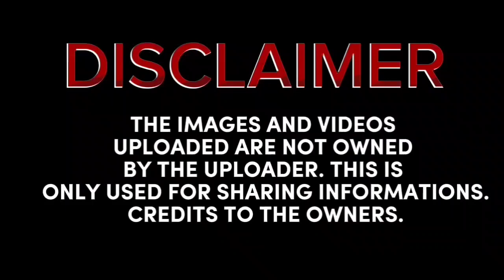HALA!BEA ALONZO AT DOMINIC NAGKABALIKAN|DANIEL PADILLA TRENDING FEBRUARY 13 2024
trending 2024,
new song trending 2024,
tiktok mashup 2024 trends,
new trending 2024,
bhojpuri song trending 2024,
budots trending 2024,
tiktok dance trends 2024,
mix trending song 2024 ajit babu,
mix trending song 2024 ajit babu nagin,
kitchen trends 2024 ahmed seleem,
alight motion video editing new trending 2024,
ajit babu mix trending 2024,
all trending 2024,
new hindi song and dance video in 2024
song and dance video moon in 2024
2024 trending dress boy,
trending business 2024,
2024 trending bridal lehenga,
trending bike 2024,
trending bags 2024,
trending blouse 2024,
2024 trending dress boy tamil,
bhojpuri song new trending 2024,
disco banger nonstop trending 2024,
disco banger music trending 2024,
trending business ideas 2024,
trending budots dance remix 2024,
trending hair color 2024,
trending winter clothes 2024,
trending colors 2024,
trending saree collection 2024,
2024 trending clothes,
2024 trending youtube channel,
trending channel 2024,
trending haircut 2024,
youtube trending content 2024,
2024 trending content,
hair color trending 2024,
trending youtube channel ideas 2024,
trending content on youtube 2024,
trending channel ideas 2024,
2024 trending dress,
trending suit design 2024,
trending lehenga designs 2024,
new trending dress 2024,
trending dance 2024,
trend tiktok 2024 dance,
trending disco 2024,
dance trending 2024,
disco remix 2024 tiktok trending,
new trending suit design 2024,
2024 new trending dress,
trending video editing 2024,
tiktok trending songs 2024 english,
trending songs 2024 english songs,
2024 trends etsy,
english songs trending 2024,
instagram new trending video editing 2024,
new english trending songs 2024,
trends 2024 fashion,
trend forecasting 2024,
hair trends 2024 female,
trending hairstyles 2024 female,
color trends 2024 fashion,
trending products for 2024,
trending dress for 2024,
trending clothes for 2024,
trending haircuts 2024 female,
furniture trends 2024,
2024 trends fashion,
trending hair color for 2024,
nikkah dress for girl 2024 beauty cam,
2024 trending colors,
trending games 2024,
2024 trends graphic design,
2024 trend gacha,
trending gown 2024,
2024 trending dress girl,
trend gamis 2024,
new trending garba 2024,
trending graphic design 2024,
2024 ka trending gana,
top trending games on youtube 2024,
trending games for youtube channel 2024,
nikkah dress for girl 2024 beauty came,
2024 trending hairstyle,
trending hoodies 2024,
2024 trending haircuts,
trends 2024 home,
trend hunter 2024,
trending songs 2024 hindi,
2024 trending hairstyle tamil,
trending color hair 2024,
fashion trends 2024 in india,
trending shoes in 2024,
trending song in 2024,
trending jobs in 2024,
trending technologies 2024 in it industry,
trending game in 2024,
trends interior 2024,
ipl trading 2024,
trending songs in 2024,
new instagram trending song 2024,
2024 trending jacket,
trend jeans 2024,
2024 ka trending suit,
2024 ka trending colour,
2024 ki trending saree,
2024 ka trending dress,
2024 ka trending song,
2024 ka trending lehenga,
trending kurti 2024,
2024 trending kapde,
2024 ka trending suit design,
2024 ki new trending dress,
trending lehenga 2024,
tiktok trending songs 2024 lyrics,
new trending lehenga 2024,
trending programming languages 2024,
trending skills to learn 2024,
trending fashion for ladies 2024,
lagu trending 2024,
logo trends 2024,
lagu inggris trending 2024,
trending love songs 2024,
2024 makeup trends,
trending tiktok music 2024,
trend marketing 2024,
2024 trending dress malayalam,
popular movies 2024,
music trending 2024,
marwadi song trending 2024,
new music trending 2024,
mix trending song 2024,